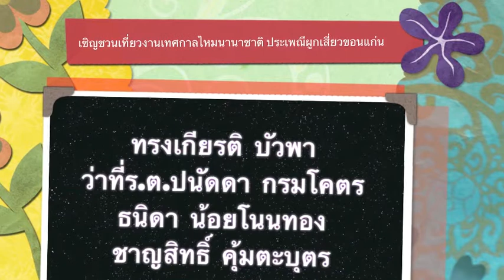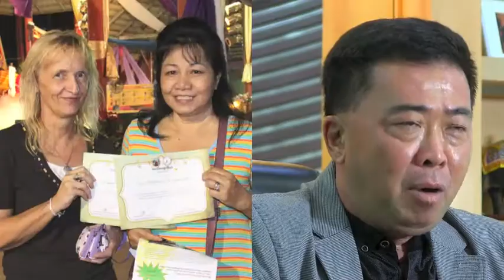เชิญชวนเที่ยวงานเทศกาลไหมนานาชาติ ประเพณีผูกเสี่ยวขอนแก่น